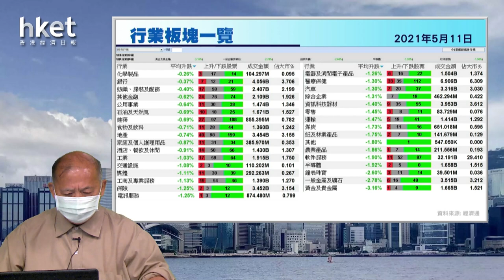今日推介蒙牛乳業 | 昆侖能源、騰訊、中芯國際、港華燃氣、石藥最新部署（2021年5月11日）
【香港經濟日報】《香港經濟日報》專欄作者石鏡泉（石Sir）推介蒙牛乳業（02319），另亦會分析昆侖能源（00135）、騰訊控股（00700）、中芯國際（00981）、港華燃氣（01083）及石藥集團（01093）最新部署，詳情待石Sir為你分析。……（更多內容：